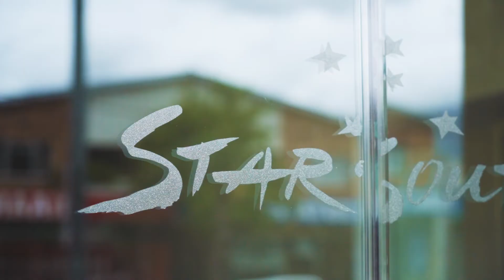Star South: The Grape Story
Grapes are botanically a berry, and can be eaten fresh as table grapes, or they can be used for making wine, jam, juice, jelly, raisins, vingers and a variety of other products. Grapes are a non-climacteric type of fruit, generally occurring in clusters.

South Africa is one of the leading producers of table grapes and the Star South group of growers consist of arguably the best producers in the region.  The drive for improvement and innovation leads to selection of the best varieties from premium breeding programs for flavour and shelf life to satisfy global customer demands.

Star South strives to be a complete exporter of table grapes by covering the full South African season from all regions. We partner growers with outstanding technical expertise and a quality mindset; producing great eating fruit with the ability to handle long shipping routes is essential. Every bunch of grapes is suited for a specific market region and consumer; serving a distinguished and diverse global client base.

We strive to deliver the right product to the right client, every time. Constant innovation in varieties, packing materials and systems is combined to stay with consumer trends, whilst the optimisation of production efficiencies enhances the value proposition. We treasure our existing client relationships, but also remain keen to develop new markets with new prospective clients.

We start the season in late October with early varieties from Namibia, Vioolsdrift and Limpopo; in December the Orange River region follows and from January onwards the season is completed by the Western Cape region through to April. Our growers and varieties overlap perfectly to ensure a solid supply of white, red and black grapes from start to finish.